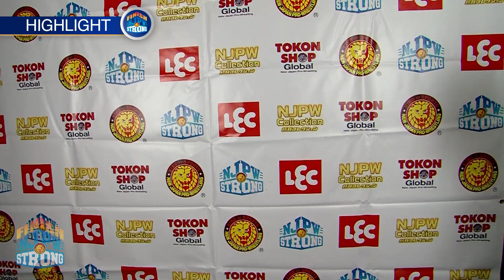【FINISH STRONG】モクスリー vs KENTAハイライト！IWGP USヘビー級王座はどちらの手に…！？#27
いまアメリカで何が起こっているのか！？
今週のNJPW STRONGを総ざらい！それがFINISH STRONG！
▲01:43​ 結果速報！NEW BEGINNING USA！
▲02:33​​​​ 第２試合！成田蓮シングルマッチ！
▲03:46​​​​ 注目のメインイベント！ジョン・モクスリー vs KENTA！